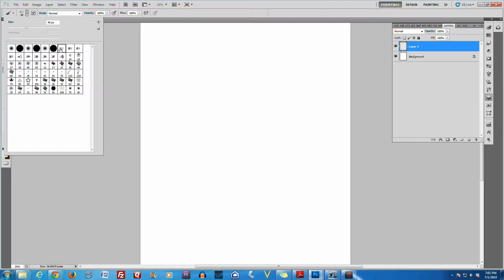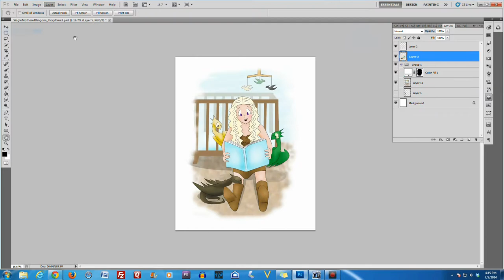Making of "Story Time"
Sped up screen capture of me painting "Story Time," which is the first piece in my cartoon drawing series "Single Mother of Dragons" based on Daenerys Targaryen and her dragons from Game of Thrones. I relied very heavily on the Photoshop pen tool for this piece, but I cut out a lot of that, since it's just hours (or, sped up, minutes) of tweaking and re-tweaking the curves of the lines. I hope you enjoy!

The awesome music box soundtrack was created by Thiago Rodrigues, and the full version can be heard He's done some cool music box renditions of other songs on his channel, which you can find